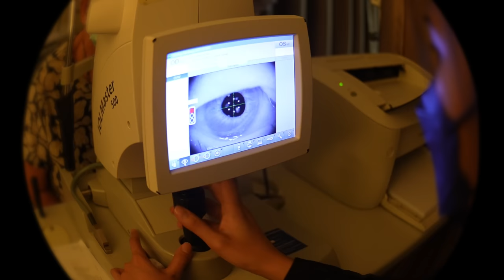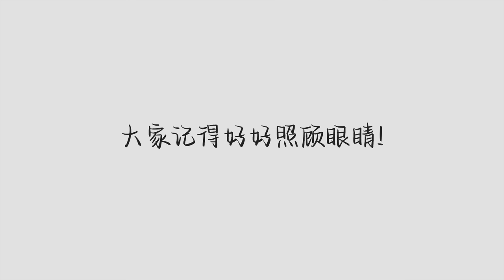手术后，世界都变了。【记录人生第一次进手术室】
困扰妈妈和姐姐多年的眼镜，她们终于可以摆脱啦！
真心佩服她们的勇气！也非常感谢帮她们俩动手术的Dr Alan！
当然当然！非常感谢Vista Eye Specialist的专业和配合，让我记录妈妈和姐姐动手术的整个过程。
希望大家看了影片后，会更重视自己眼睛的健康。也不要忘记定时去做眼睛检查哦～

我们检查眼睛和动手术的地点：VISTA Eye Specialist The Curve, PJ
（VISTA Eye Specialist还有其他分行哦）

2. 我们闯进了全马最恐怖的闹鬼游乐园 结果发生了不该发生的事。【MIMALAND】| 上集

如果你喜欢我，可以考虑看完我的影片👊😂：

如果鱿鱼游戏是个乐团｜Squid Game, but it's a BAND? 「鱿鱼游戏恶搞翻唱」 (Squid Game Song Parody)

我为奶奶办了500人的生日派对！耗时一个月！但看到奶奶这个表情...一切都值了！【奶奶86岁生日派对-下集】(ENG CC)

奶奶被吓傻！来自非洲的疯狂粉丝表白奶奶！奶奶的第一个反应竟然是... 【史上最惊喜的生日惊喜】（ENG SUB）

如果这样做能让你的人生不留遗憾，难道你不要吗？（公开我活着的这6751天都在做的一件事）

超巨大！比我家大10000倍？我究竟开箱了什么... (ft.两位神秘“女神”嘉宾) 【ENG SUB】

我写了一首歌给我的两位妈妈和奶奶 只唱了第一句，妈妈竟然秒哭！【母亲节惊喜】（ENG SUB）

全家温馨翻唱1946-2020年新年串烧！重新改编版你绝对没听过！【我说新年好｜大团圆｜天天好天｜大日子｜恭喜恭喜｜贺新年｜恭喜发财｜

疫情爆发，你还到处出去？这首歌献给脑袋有问题的人们【Corona Song 2.0】ft. 翔翔合唱团

残忍！Bryson竟然在比赛中XX？全场陷入僵局！碰姐跌倒后站不起来了？碰弟崩溃大哭... 【最劲爆的姐弟大对决】ft.@碰碰PongPong

史上最恶心的一集！这些食物组合真的超难吃！尤其是最后一个...（绝对不会拍下集）

84岁奶奶翻唱BLACKPINK【How You Like That】| 84's Old Grandma Sing BLACKPINK - HOW YOU LIKE THAT !【ENG SUB】

大马华语口音难听？10分钟让你快速了解什么是大马华语！| Malaysian Mandarin are SUCKS ?

如果所有学生都必须在家上网课会怎样？| WHAT IF ALL STUDENTS MUST STUDY FROM HOME?

已崩溃！大胆挑战【48小时没手机 | 没网络 | 不能出门】没网络才是真正的世界末日？难道这就是人类极限？！

大马"锁国"第一天！第一次亲眼目睹这种现象！超市的货足够吗？还有人在抢购日常用品吗？大家有必要那么慌吗？【真实记录VLOG】

校园欺凌到底有多可怕？为什么那么多人因此而选择结束自己的生命？我身为中学生的看法是什么？

我们闯进了全马最恐怖的闹鬼游乐园 结果发生了不该发生的事。【MIMALAND】| 上集